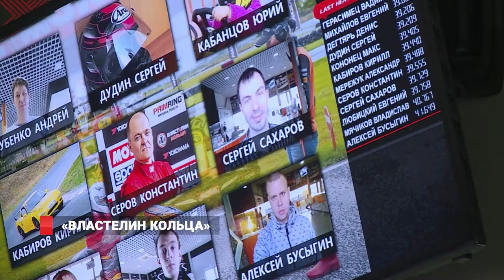Любители картинга определят "Властелина кольца"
Возможность почувствовать себя хоть и маленьким, но все же гонщиком – вполне реальна. Во Владивостоке стартовал чемпионат по картингу под названием "Властелин кольца". Традиционные любительские гонки уже 4-ый год собирают на трассе всех желающих освоить этот маленький автомобильный спорт.